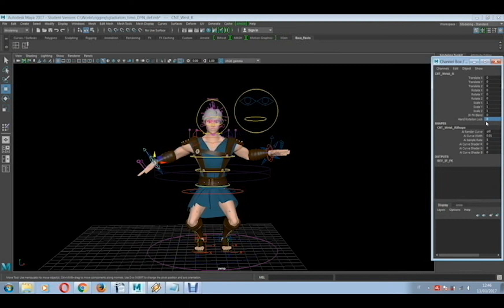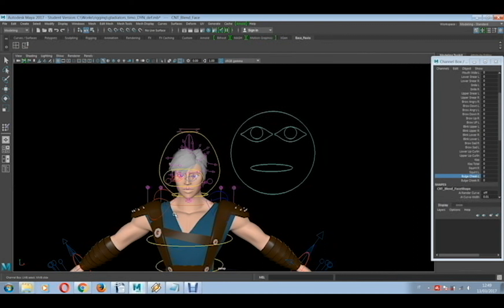Gladiator Rig Test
Hi Folks, today we go back to the past. This is an old video about rig which I made for my student animation short.

it's made in Autodesk Maya 2016.

Timo the Gladiator is property of Rainbow Academy and Rainbow CGI.